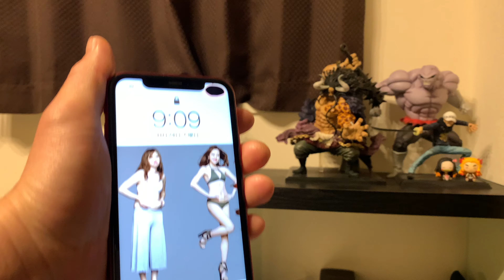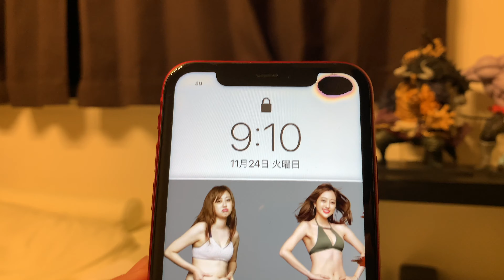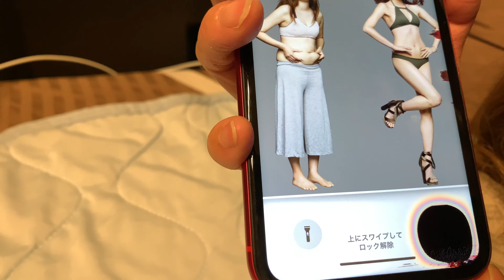[일본생활vlog]大黒바다 낚시 공원 ~ 아이폰 바닷물에 들어가면??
요코하마에 있는 바다 낚시 공원에 다녀왔습니다~
ㅎㅎㅎㅎ 아이폰 ...수장...구출,,, 그이후. ㅋㅋㅋ